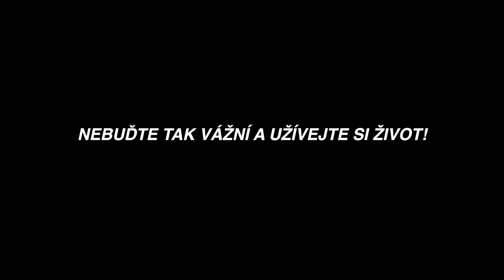PRANK - OVLÁDLI JSME PLES /w Pimps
Tak co říkáte? Zkazili jsme ho nebo zachránili? :D :)